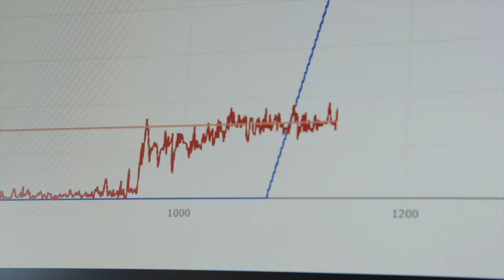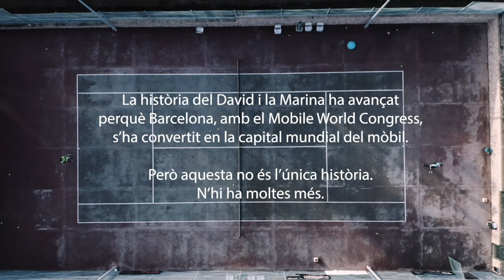Connectats | David i Marina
En el moment en que et diuen que la teva filla té epilèpsia, sempre és un daltabaix important... Aquests són els nostres inicis... A partir de 2006 vam decidir que havíem de trobar una solució que ajudés a la Marina o a nosaltres amb les crisis.